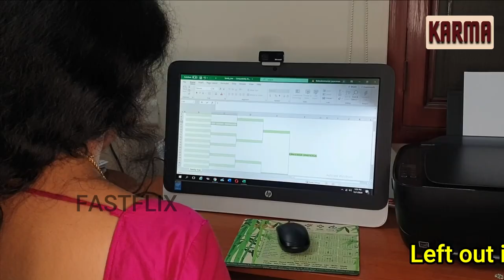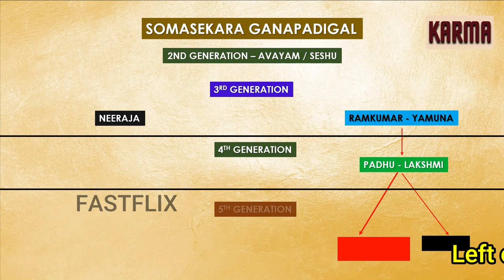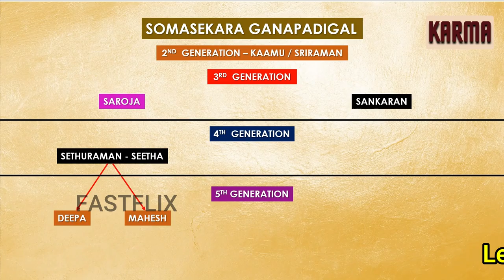KARMA - EPI 75 Kathadi Ramamurthi - scintillating | 3rd Gen | Agraharam revived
'KARMA CREATING HISTORY | NEVER BEFORE AN ABANDONED SERIAL HAS BEEN REVIVED THAT TOO AFTER 15 YEARS!

KARMA - EPI 75 -
Non-stop for 75 days without a break - YET ANOTHER RECORD

This episode is a combination of both Agraharam and City portions

Significant effort has been taken in presenting it as authentic as possible.